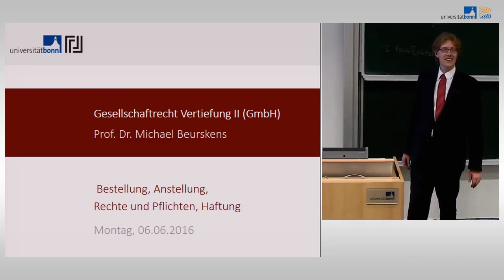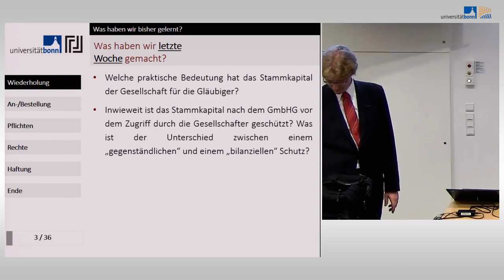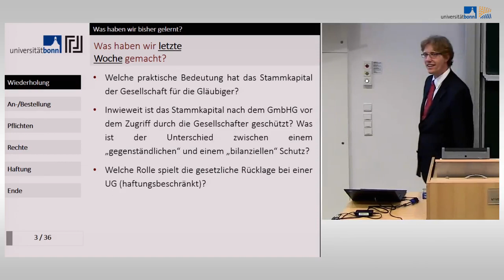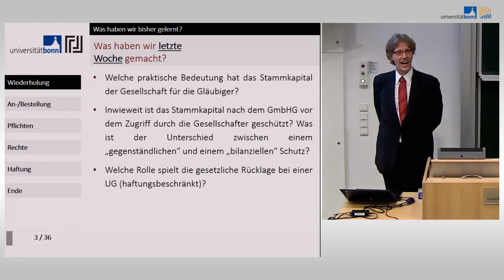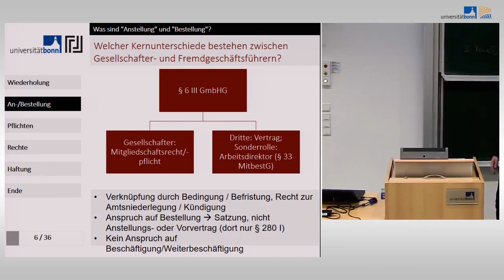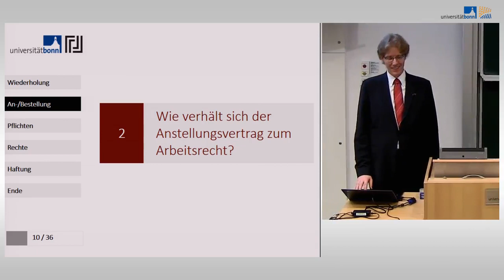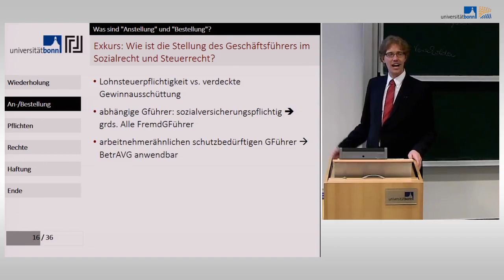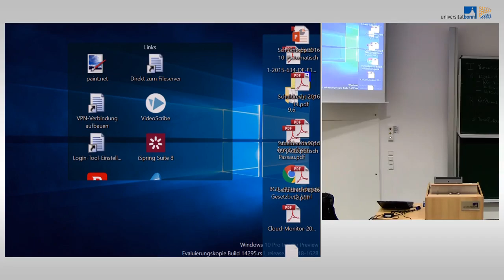GmbH 05 - Geschäftsführer (Anstellung, Bestellung, etc.) - 1